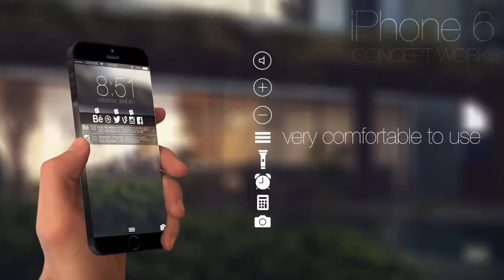Official Apple iPhone 6 Trailer